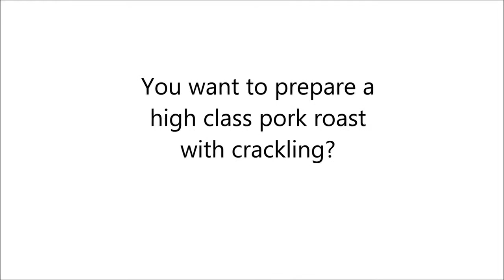High class pork roast with crackling made with a RATIONAL Oven